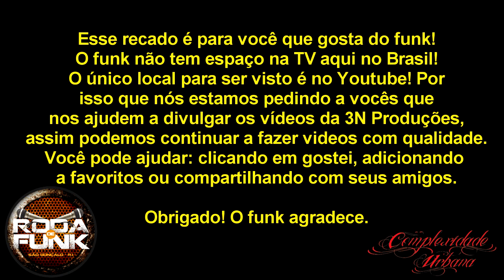MC Koréia :: Medley ao vivo na roda de Funk :: HD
Edição: Peixinho
Áudio: Coichi Vieira
Imagens: 3N Produções